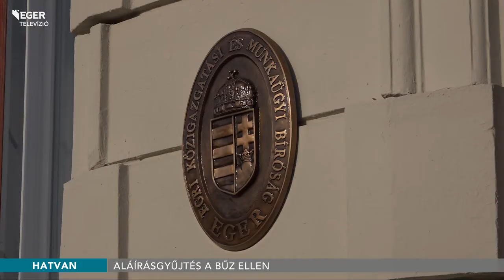Aláírásgyűjtés a bűz ellen - 2018.10.18.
Egyre tarthatatlanabb a helyzet Hatvanban a várost elárasztó bűz miatt. A helyiek aláírásgyűjtésbe kezdtek, hogy még inkább felhívják a figyelmet a problémára. A több 8 ezer szignót a település polgármestere ma át is adta az illetékes ügyészségnek.